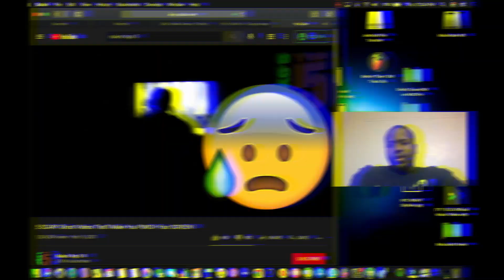FLORIDA MAN Vibes! Grand Theft Auto VI Trailer 1 REACTION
Reacting to Grand Theft Auto VI Trailer 1. So the game footage leaked & Rockstar Games decided Why wait? It makes sense to me since a lot of content leaks for some reason (probably intentional sometimes) All I know it looks good so far. Much more realistic when you're not remembering it's a game. It's returning to Vice City roots I see with an upgraded look. Most definitely Florida Man style 😆 Looking forward to the release in 2025.